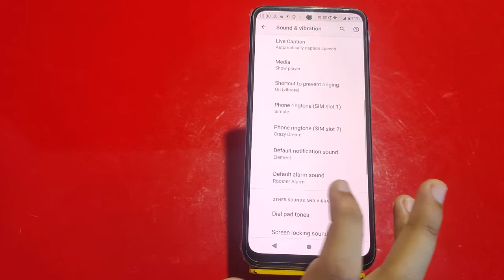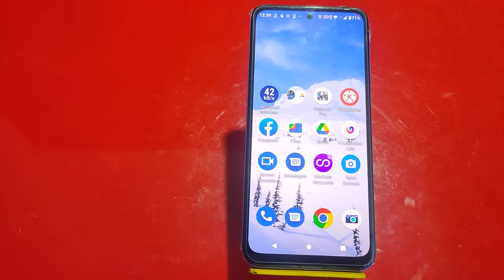Notification Change In Moto G32, Ringtone Notification Change In Moto G32, Ringtone Notification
Notification Change In Moto G32, Ringtone Notification Change In Moto G32, Ringtone Notification Setting Kaise Karen,

Ringtone Notification Setting Kaise Karen, How To Change Ringtone Notification, How To Use Ringtone Notification Tone In Moto G32, Moto G32 Mein Not Suggestion Hide Kaise Karen, Ringtone Notation Change In Moto G32, Dial Pad Notification, Sound Not Vacation In Moto G32, Sound Notification In Moto G32,

Ringtone_Notifocation Moto G32